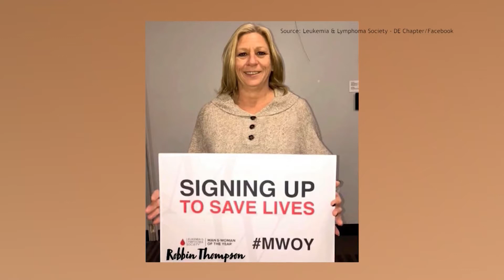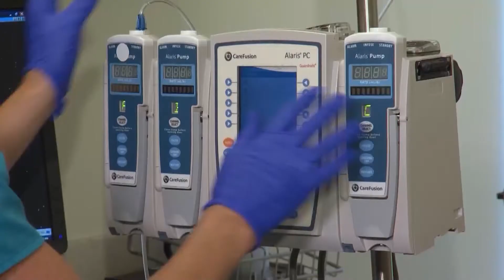Checking in with Robbin Thompson, Candidate for Leukemia and Lymphoma Society's Woman of the Year